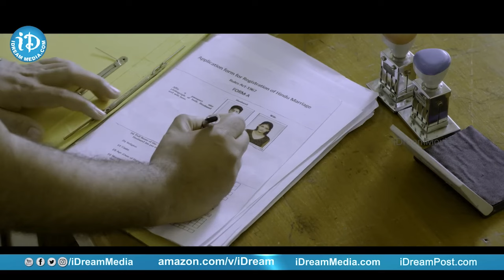My Dear Marthandam Movie : Prudhvi Raj Funny Court Scene | Political Scoop